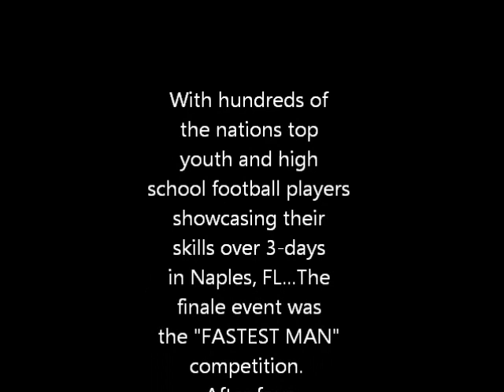Prodigy Fastest Man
This is the Junior Rank Prodigy Football Camp finale event for the youth participants: the "Fastest Man" competition.

We claim no rights to the background music.  It's used for entertainment only.